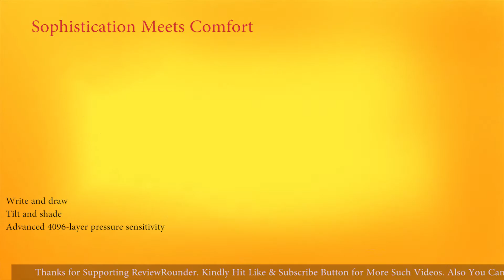Huawei MediaPad M5 Pro 10 Tablet Specifications | M-Pen Stylus, Oreo 8.0 and No Headphone Jack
In this video, Huawei MediaPad M5 Pro 10.8 inch Tablet Full Specifications detailed. The 10.8-inch HUAWEI MediaPad M5 10 Pro comes with the latest HUAWEI M-Pen stylus to give users an even more intuitive means of interaction with their tablet. The M-Pen makes taking meeting notes, drawing and designing easier and more effortless.

HUAWEI MediaPad M5 Pro 10 Specifications:
Display: 10.8" Inch.
COLOUR: Champagne, GoldSpace Grey.
DISPLAY: 2560 x 1600 pixels, Enhanced ClariVu display.
CPU: Kirin 960 Series Chipset.
OPERATION SYSTEM: Android 8.0 Oreo.
MEMORY: 4 GB RAM + 64 GB ROM.
CAMERA: Rear camera: 13 MP, F2.2, Auto Focus (PDAF) Front camera: 8 MP, F2.2, Fixed focus Flashlight: not supported.
EMOTION UI: EMUI 8.0.

Check Out Latest Huawei or Honor Products:
Honor 9 Lite (Sapphire Blue, 32 GB)
Honor 7X (Blue, 4GB RAM + 32GB )
Honor 8 Lite 4GB (Black,64GB)